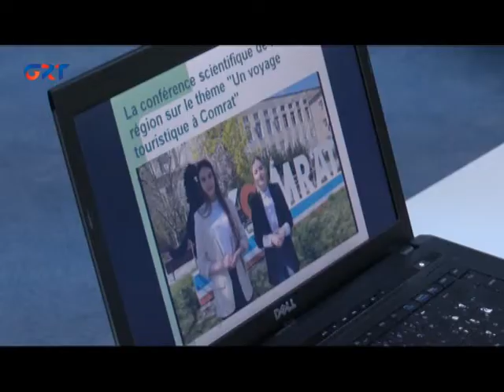Franţiya Senatının azaları geldilär Gagauziyaya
Foto - preview İrina Vlahın ofiţial facebook sayfasından